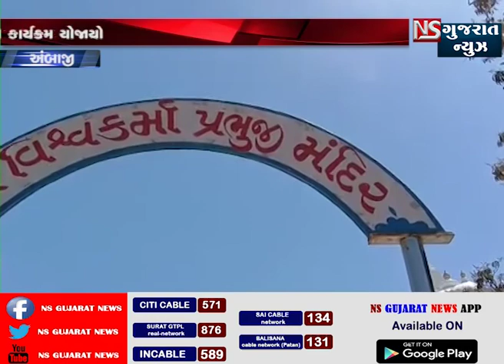અંબાજી ઘેર (ઢૂંઢ)નો કાર્યક્રમ યોજાયો